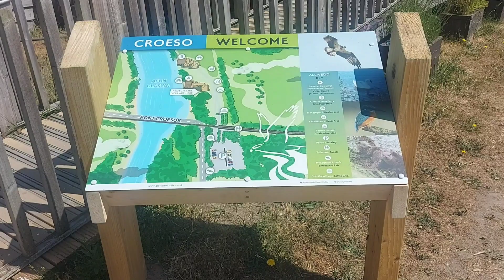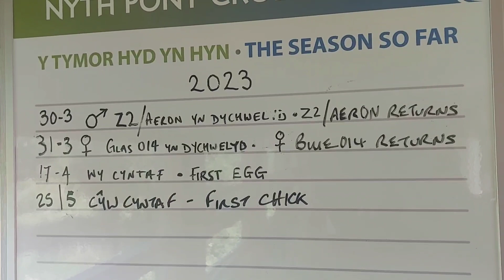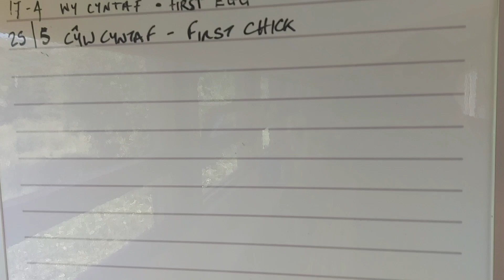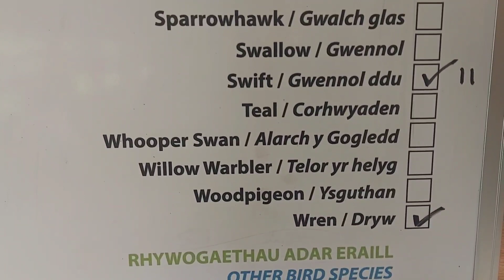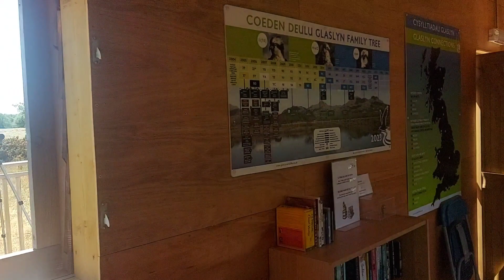5th June 2023 e bike randomness